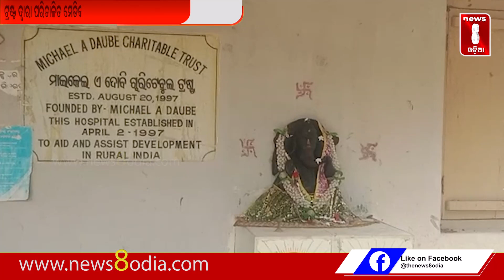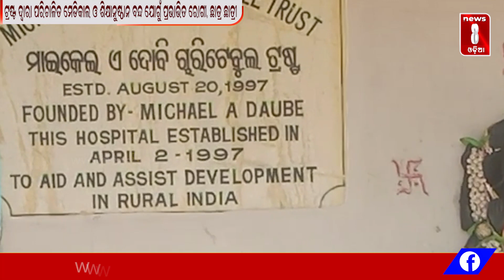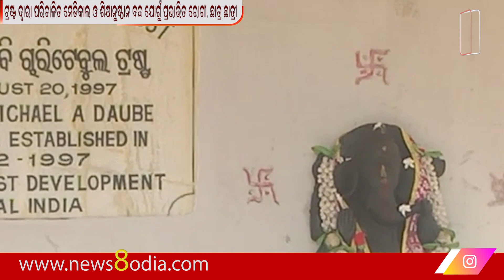ଟ୍ରଷ୍ଟ ଦ୍ୱାରା ପରିଚାଳିତ ମେଡିକାଲ ଓ ଶିକ୍ଷାନୁଷ୍ଠାନ ବନ୍ଦ ଯୋଗୁଁ ପ୍ରଭାଭିତ ରୋଗୀ, ଛାତ୍ର